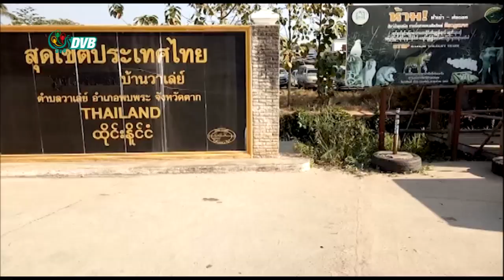DVB - ထိုင်းရောက် မြန်မာရွှေ့ပြောင်းလုပ်သားတွေ နေရပ်မပြန်နိုင်လို့ အခက်အခဲဖြစ်နေ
ထိုင်းနိုင်ငံမှာ ကိုဗစ်ကြောင့် အလုပ်အကိုင်ရှားပါးပေမယ့် မြန်မာပြည်မှာလည်း အာဏာသိမ်းထားတာကြောင့် မြန်မာရွှေ့ပြောင်းအလုပ်သမားတွေဟာ နေရပ်မပြန်နိုင်ဘဲ အခက်အခဲတွေနဲ့ ရင်ဆိုင်နေရပါတယ်။ ထက်အောင်သတင်းပေးပို့ထားပါတယ်။